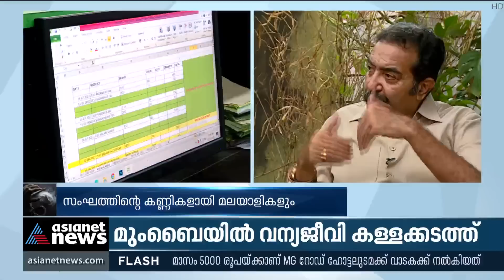കേരളത്തിൽ ലഹരി കേസുകൾ കൂടുന്നതിന് പിന്നിൽ; ഋഷിരാജ് സിം​ഗ് പറയുന്നു | Rishiraj Singh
കുറഞ്ഞ അളവിൽ പോലും ലഹരിവസ്തു പിടിച്ചാൽ കേരളത്തിൽ കേസെടുക്കും, മറ്റ് സംസ്ഥാനങ്ങളിൽ അങ്ങനെയല്ല; കേരളത്തിൽ ലഹരി കേസുകൾ കൂടുന്നതിന് പിന്നിലെ സാഹചര്യം വിശദീകരിച്ച് ഋഷിരാജ് സിം​ഗ്.
Rishiraj Singh about increasing drug smuggling cases in Kerala.